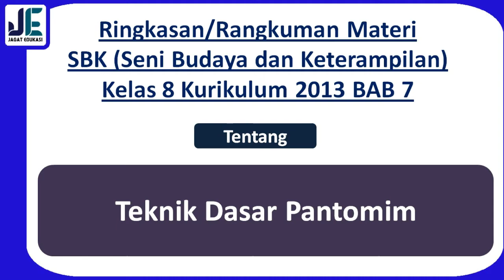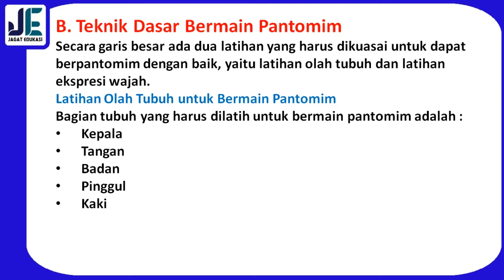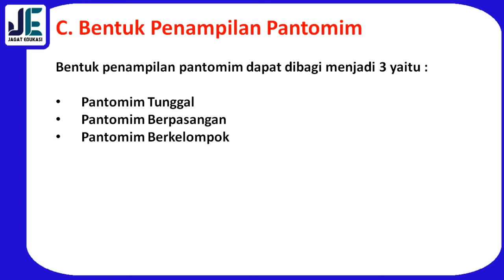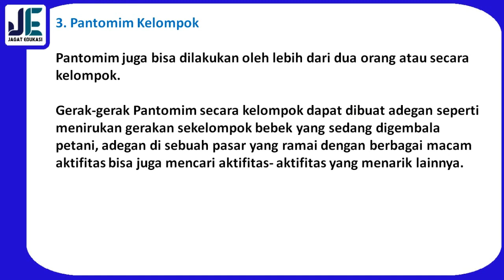Rangkuman Materi SBK Kelas 8 K13 BAB 7 | Teknik Dasar Pantomim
Selamat datang di channel Jagat edukasi. Pada kali ini Jagat Edukasi akan membagikan video pembelajaran yaitu Rangkuman Materi SBK atau Seni Budaya dan Keterampilan Kelas 8 K13 BAB 7 tentang Teknik Dasar Pantomim. Pada video ini lebih rincinya kita akan membahas tentang Teknik Dasar Pantomim, Pengertian Pantomim, Teknik Dasar Bermain Pantomim, Bentuk Penampilan Pantomim, Pantomim Tunggal,Pantomim Berpasangan,Pantomim Berkelompok,Pantomim Tunggal. Untuk Lebih lanjutnya mari simak video ini. Semoga video ini bermanfaat.